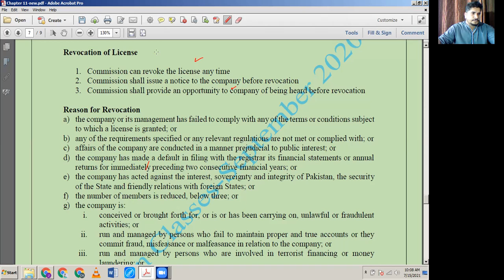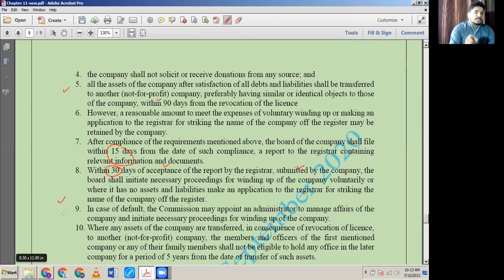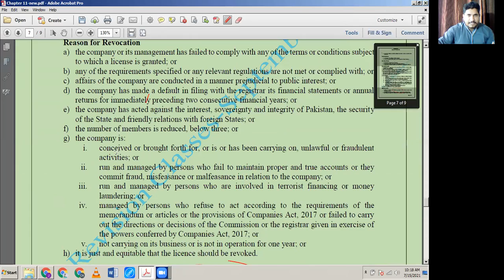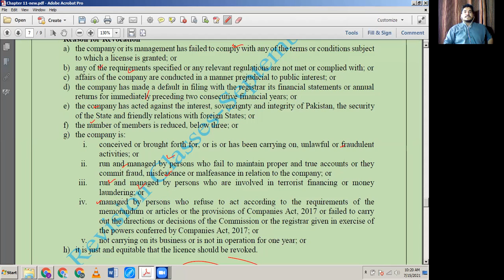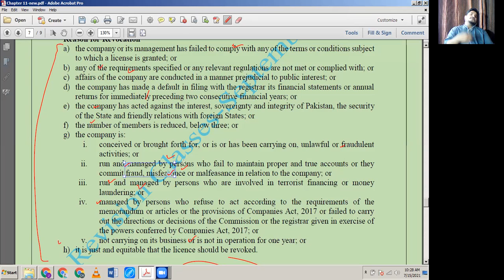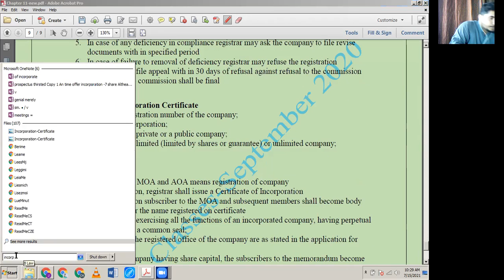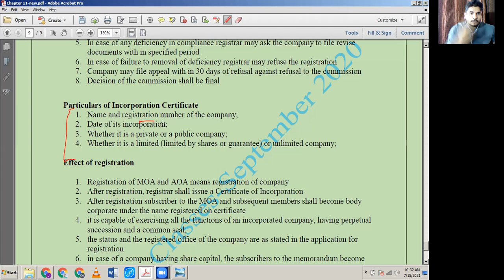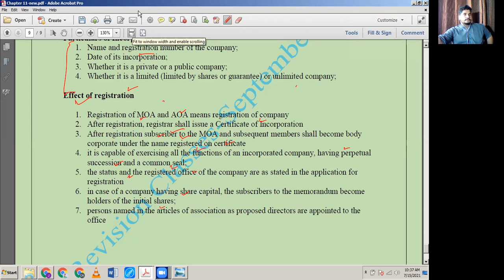BLaw|Revision lecture-6|Chapter 11|Intro to company&incorp. process | Sep-21|Hafiz Junaid APFA,CA(F)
Dear Students
These are the recorded revision lectures of Blaw live revision classes from September 21 attempt. Kindly watch at least two lectures daily and then attempt past paper for effective preparation. Notes will be uploaded on our FB page. Join it to avail notes from the link given below

Invest your 20 days to secure permanent credit
Kind Regards
Hafiz Junaid APFA, CA(F)